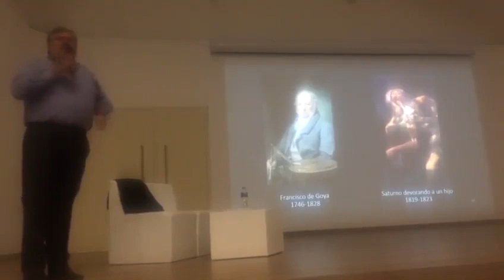Hbalando de arte, psicoanálisis, neurociencia y psiquitría.